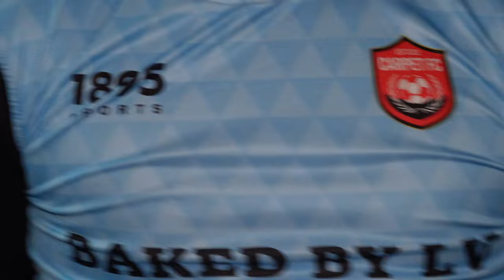WE'RE LUCKY TO HAVE 11 PLAYERS ON THE PITCH ! | CARPET FC VS SW RANGERS | SUNDAY LEAGUE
‘WE WERE LUCKY TO HAVE 11 PLAYERS ON THE PITCH’

The boys are back in action, playing top of the league South West Rangers. We drew our last match with them, can we beat them on away turf. The Referee made a HUGE decision in this game.